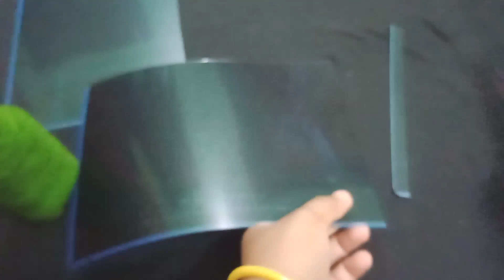How to make Flower Vase with wool(Best Idea 2023)বোতল আর উলের সুতা দিয়ে ফুলের টব তৈরি|Bangla Craft